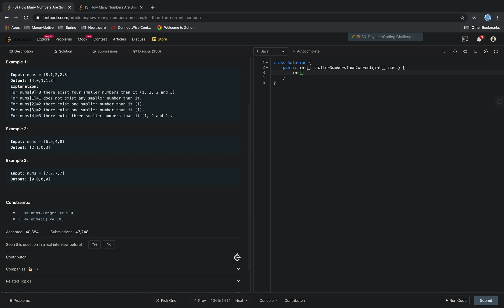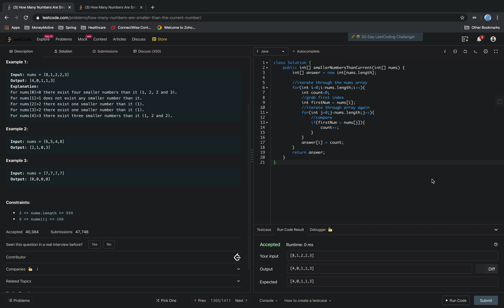How Many Numbers Are Smaller Than the Current Number (Leet Code 1365)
Hello, This is one solution to LeetCode problem 1365. Keep in mind this solution is not optimized.